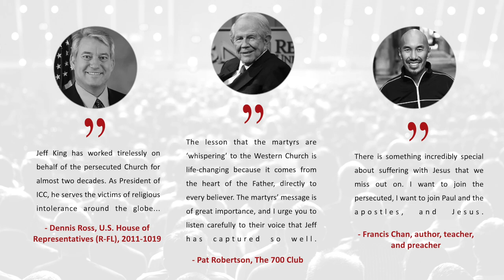God's Plan For Your Life I Jeff King Blog